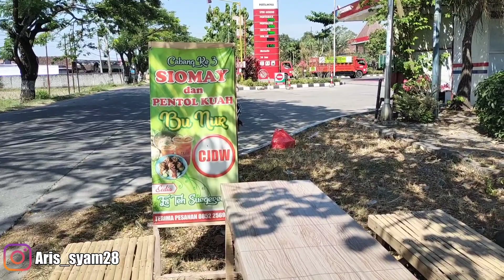Alhamdulillah Entok Oderan‼️Kerjo Sampinganku.....